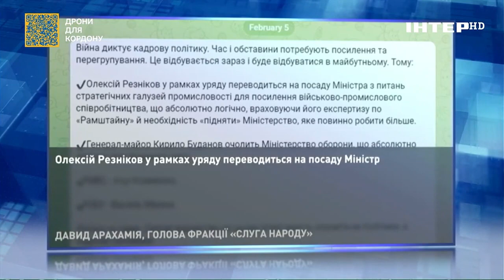Кадрові ротації в Україні тривають: хто і на які посади претендує